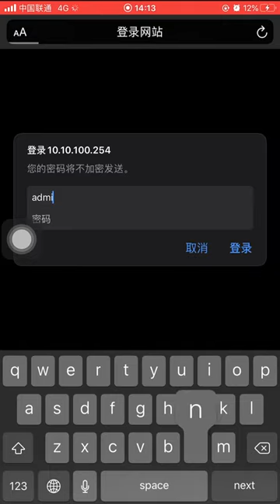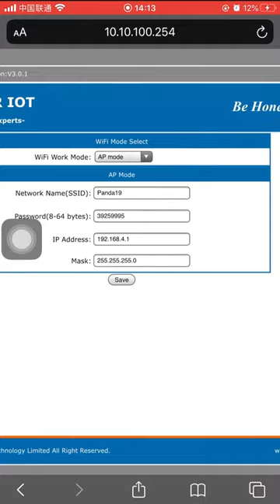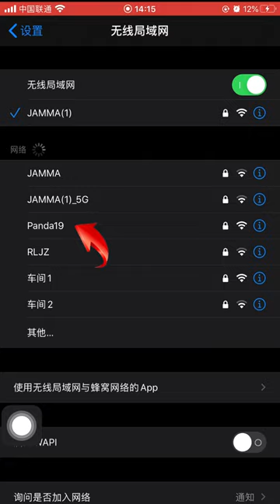JAMMA FAQ:How to setup panda wifi